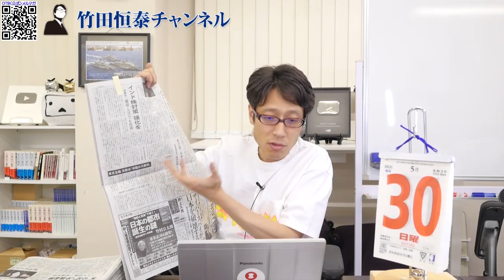東京五輪に米国から援護射撃！「バイデン政権は五輪で日本支援を！」ウォールストリートジャーナル紙｜竹田恒泰チャンネル2